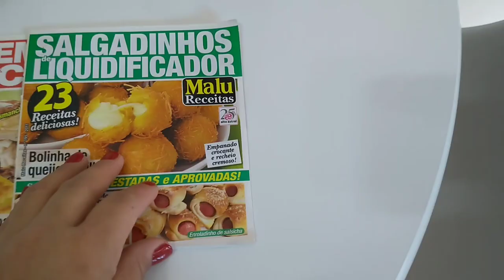CABICEIRA NOVA | CASA ORGANIZADA | TOUR PENTEADEIRA 🍃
Olá Meninas lindas desse Canal, o vidoe de hoje eu gravei com muito amor, colocamos a cabiceira nova, amei esse novo modelo, e a cor mais ainda: uma cabiceira  moderna e de cor rosa, amei!
Agora próximo passo é começar comprar roupas de cama no tamanho Queen, mas vamos aos pouco, eu deu uma faxina boa no quarto, limpei e organizei a casa e registrei tudo pra vocês.
Aproveitei e fiz um mini e breve tour na penteadeira camarim, pois não possuo muitas maquiagens, sou de ter o mínimo.

Muito obrigada por assistirem e deixar seu carinho de sempre.

Deus abençoe ❤️
Te ajude e te ampare nas situações adversas.